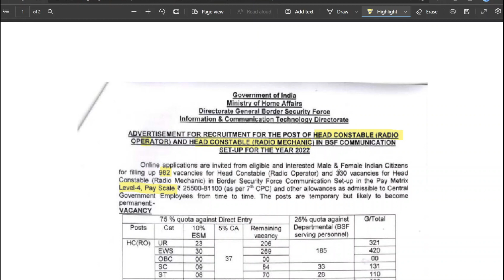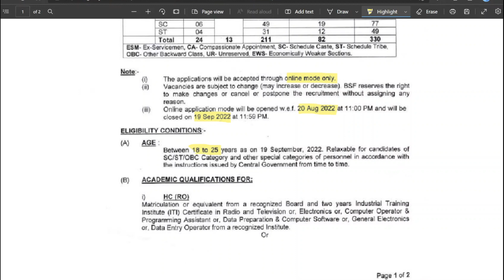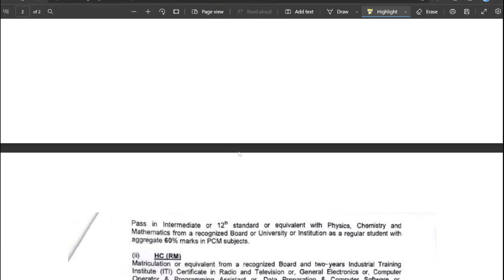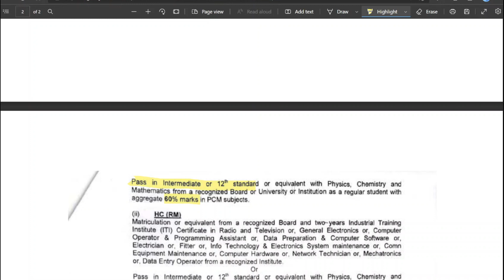BSF കോൺസ്റ്റബിൾ 1300 ഒഴിവുകൾ | പ്ലസ്‌ടു മതി | BSF Constable Plus two | 1300 vacancy